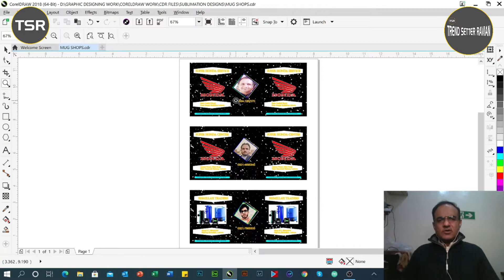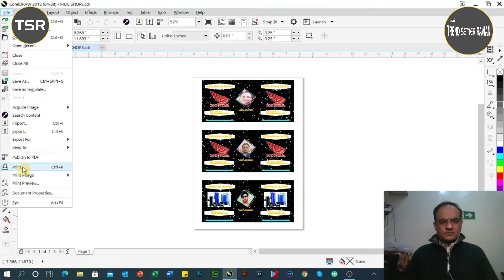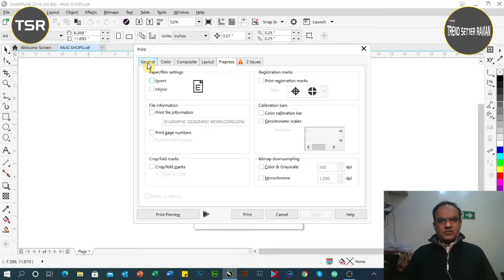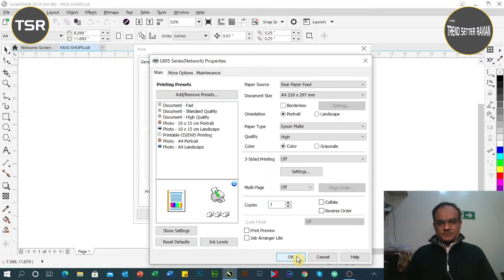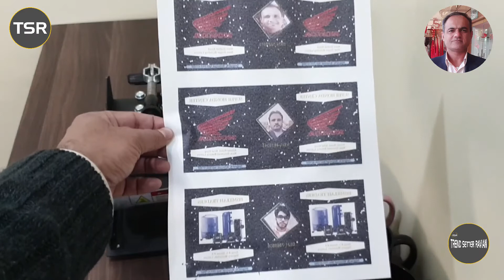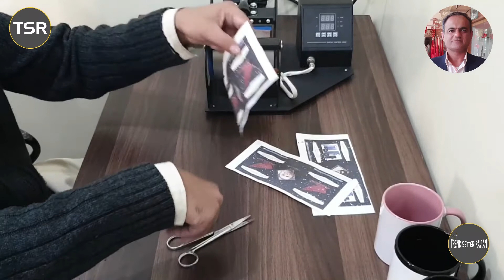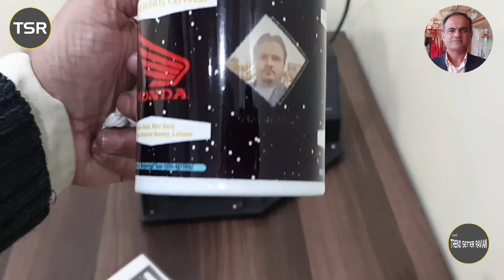HOW TO PRINT ON MUG WITH MUG PRESS MACHINE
in this video I have demonstrated about printing on sublimation mug with mug press machine.